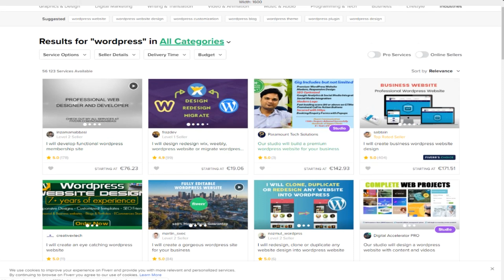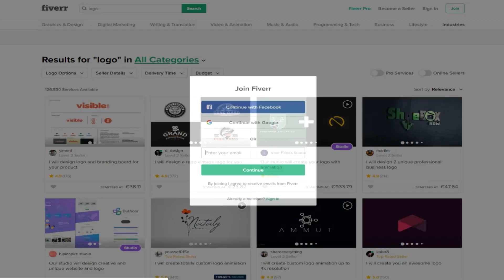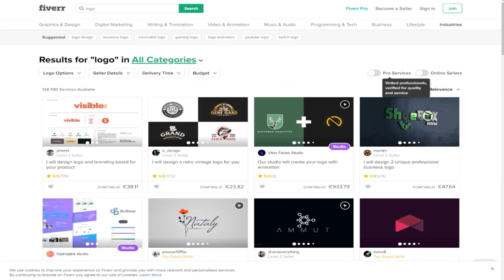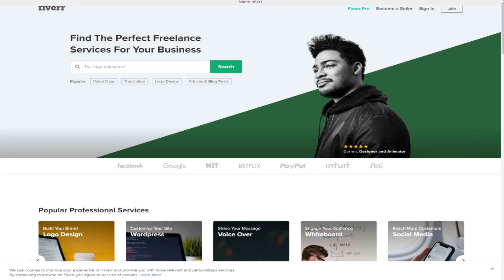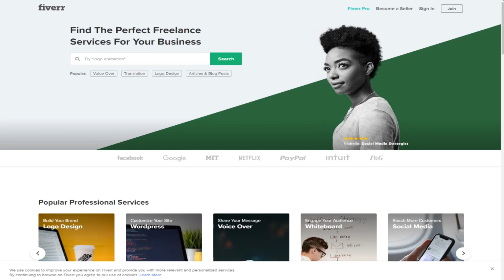How to make $50 per day no skills need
Hi guys in this video i want to show you how you can make money by simple things